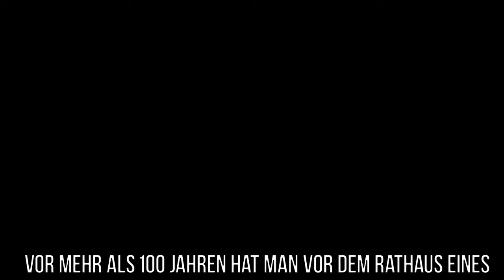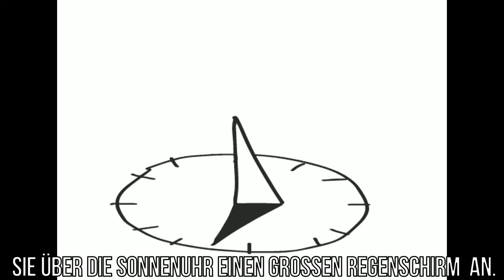Sonnenuhr_Teil 1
"Sonnenuhr"_Teil 1 so heißt dieses Video aus Russland.
Schüler 10 Klasse Nikita Kirillov
Deutschlehrerin Olga Kaschlaba